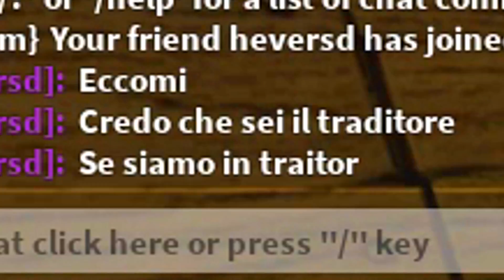FUGGIAMO DA PIGGY SU ROBLOX MA SENZA LE CHIAVI!!!